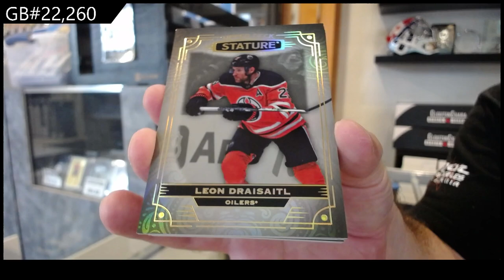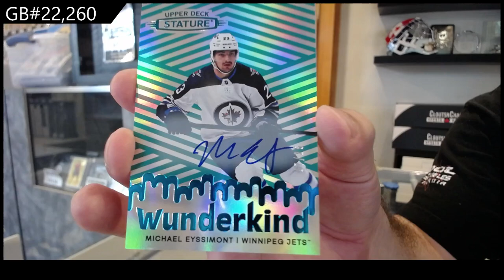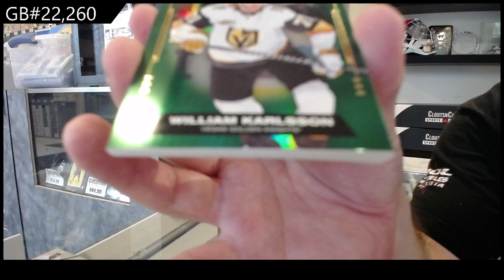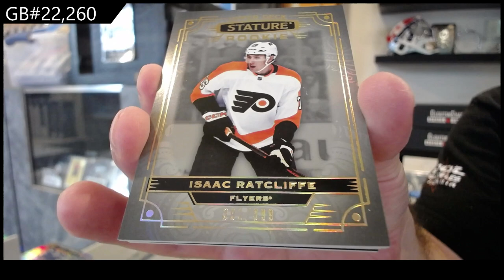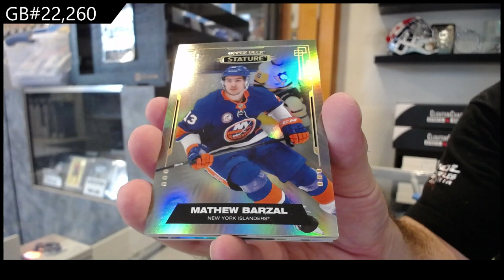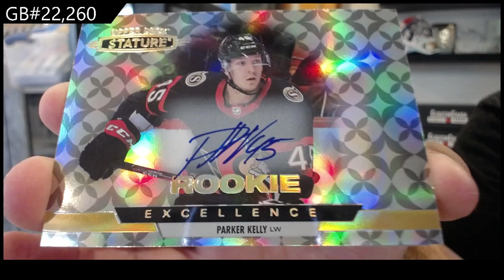2021-22 & 2022-23 Upper Deck Stature 4 Box Break - CNC GB #22,260